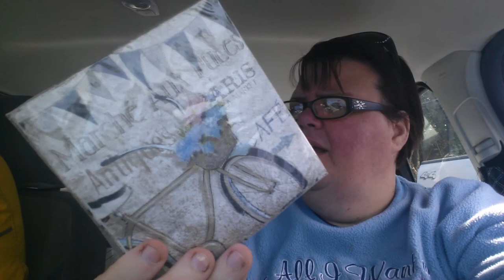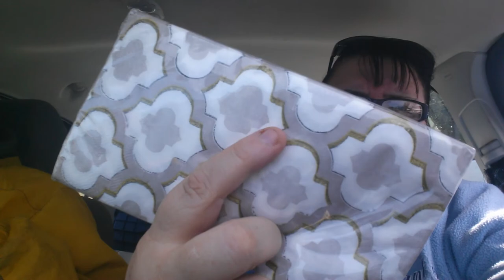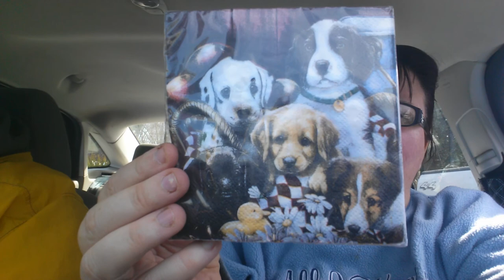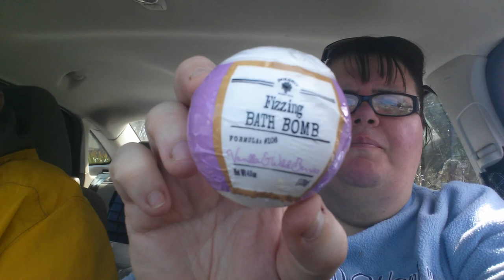Dollar Tree n Goodwill haul